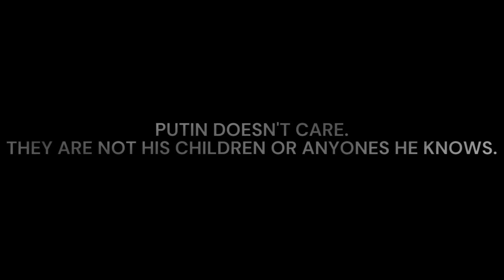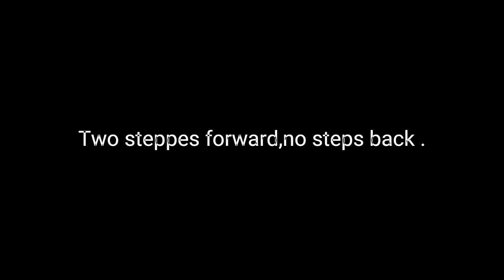From peace to war, home to the road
An introduction video for the channel ,all be it a little late in coming. We set up a channel to document our renovations in Ukraine but they were brutally cut short by Putin. So I decided to not sit on my backside and use the channel to promote Ukraine and keep it alive in the information space through my perspective.
For detailed up to date reports on the Ukrainian war I recommend you view as many differing sources as possible  (there are many) ,Ukrainian and English speaking. You can start by a simple search,I will be doing a seperate  vlog about good sources of information and provide links to them soon.